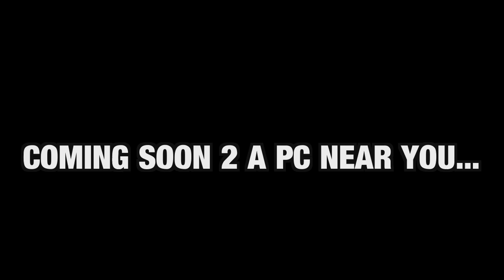Courage & Self Control - JustDanielSon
10 Track Album

Daniel SON
Am I Therefore Become Your Enemy Because I Tell You The Truth
TRACK LISTING
1. Courage & Self Control.🔥
2. SAVE BY GRACE THROUGH FAITH IN HIS NAME.
3. DaNiEl SoN sKiT
4. Evidence & Questions.🔥
5. DECEPTION, health & wealth prosperity gospel song
6 I was Addicted The He Set Me Free🔥
7. WHY DO YOU CALL ME LORD & DO NOT THE THINGS I SAY?
8. Prophecy & Archeology🔥
9. NO MIDDLE POSITION🔥
10. Some Of Us

RECORDED BY @ Maschine Man Tim
Timotheus Nathan Lawson